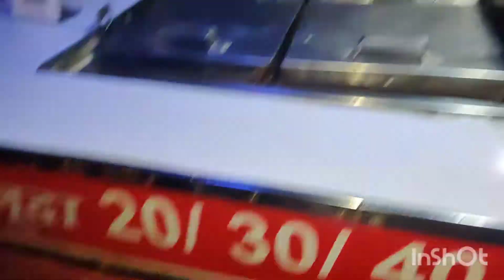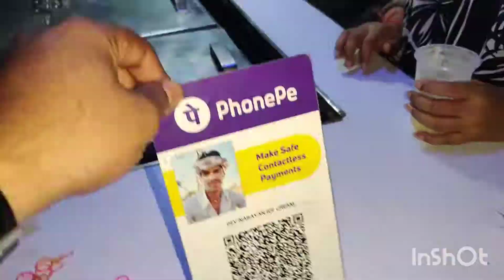Der raat khaya Rabdi faaluda | Adbhut Vlogs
This video is for your fun and entertainment, If you like this video so please share this with your friends and family,